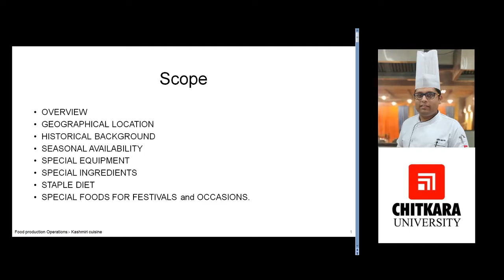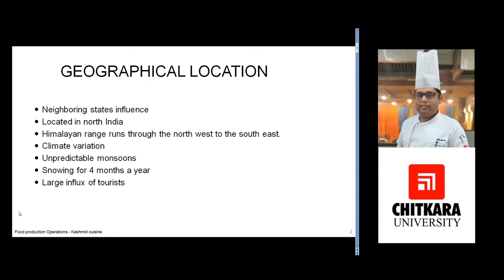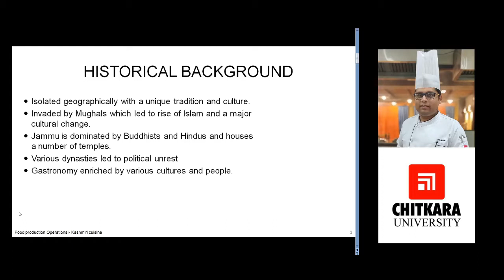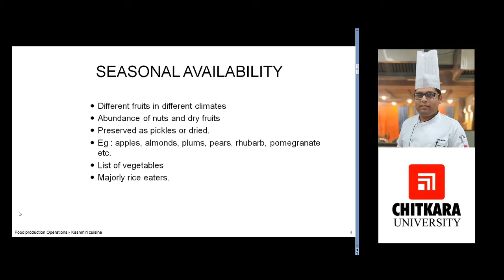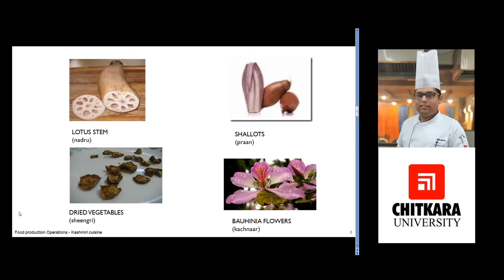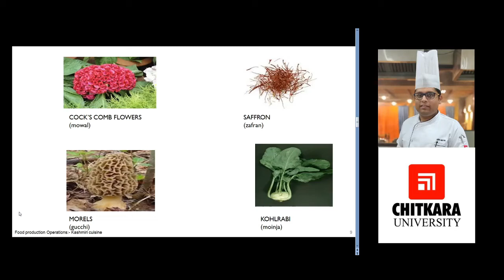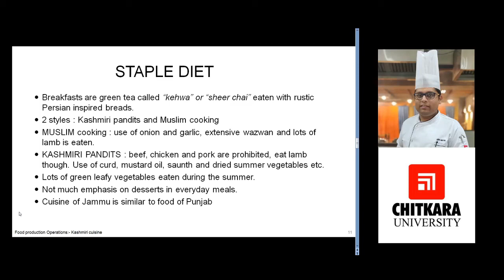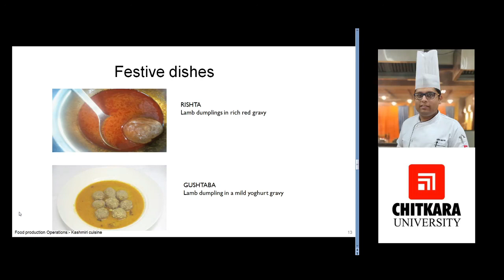Kashmiri Cuisine by Aditya Saksena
The topic is important for every single person who is associated with the Food Production department, this is need of the hour where all must know different regional cuisines of India.

Learning Objectives:-
• To know what are the eating habits of Kashmiris
• To understand the culture of Kashmir